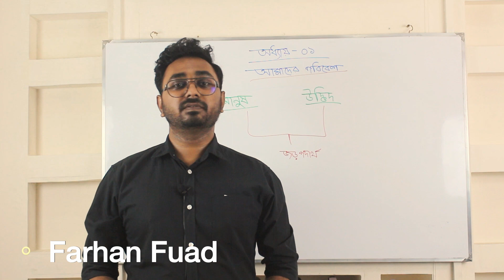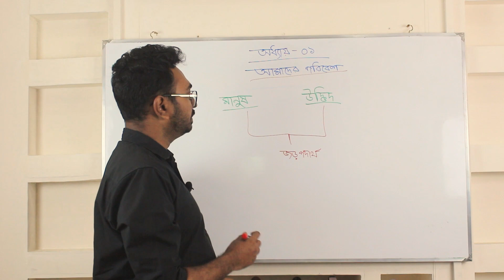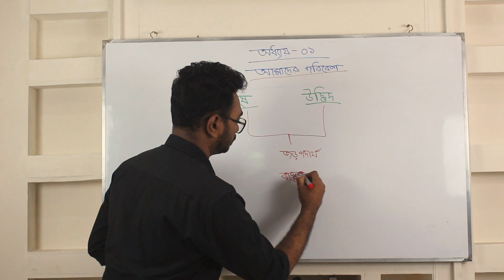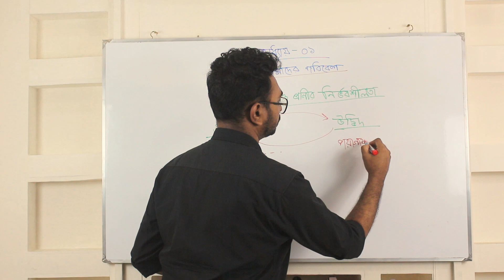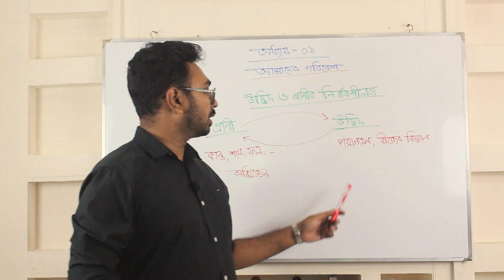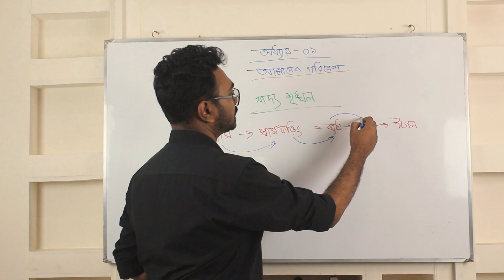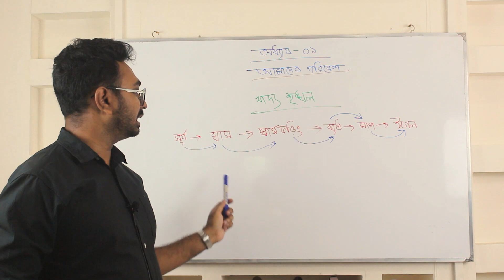৫ম শ্রেণি | প্রাথমিক বিজ্ঞান।প্রথম অধ্যায়। অধ্যায় ১। আমাদের পরিবেশ। Class 5